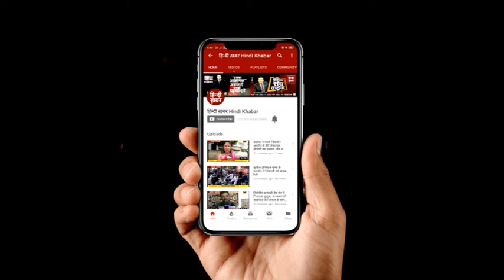घंटा बुलेटिन 4 PM | Hindi Khabar | 17 AUGUST 2019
घंटा बुलेटिन' के जरिए आप देश, दुनिया और राज्यों की पूरे दिन की बड़ी ख़बरों को एक साथ देख सकते हैं। चाहे वो राजनीति से जुड़ी हो या फिर अपराध से। सिर्फ हिंदी ख़बर पर...